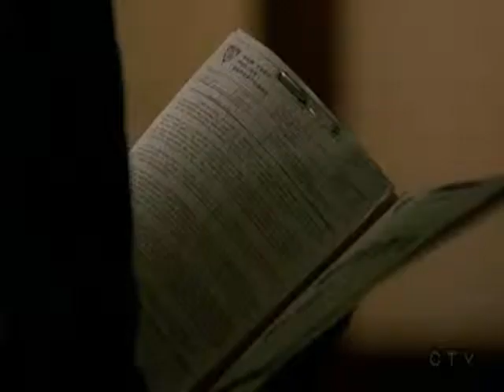final episode episode 16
final episode 16 de csiny